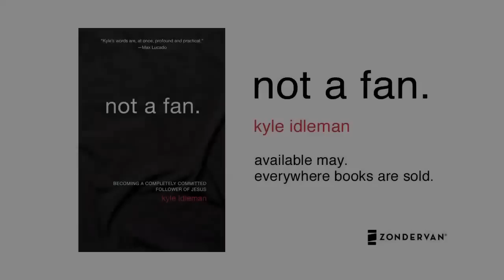Not a Fan - Kyle Idleman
Are you a follower of Jesus?

Don't answer too quickly.

In fact, you may want to read this book before you answer at all. Consider it a "Define the Relationship" conversation to determine exactly where you stand. You may indeed be a passionate, fully devoted follower of Jesus. Or, you may be just a fan who admires Jesus but isn't ready to let him cramp your style. Then again, maybe you're not into Jesus, period.  In any case, don’t take the question—Are you a follower of Jesus?—lightly. Some people don’t know what they’ve said yes to and other people don’t realize what they’ve said no to, says Pastor Kyle Idleman. But Jesus is ready to clearly define the relationship he wants with his followers.

Not a Fan calls you to consider the demands and rewards of being a true disciple. With frankness sprinkled with humor, Idleman invites you to live the way Jesus lived, love the way he loved, pray the way he prayed, and never give up living for the One who gave his all for you.